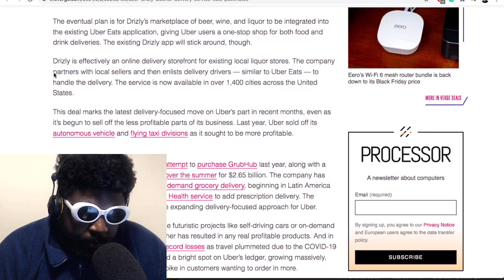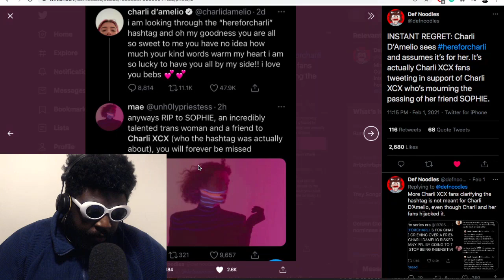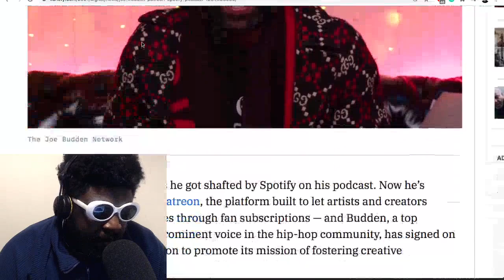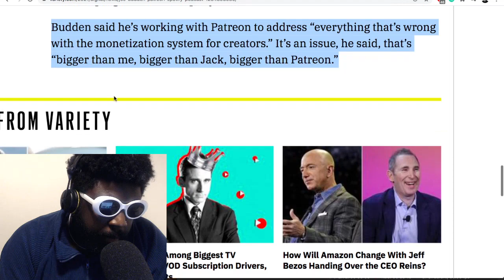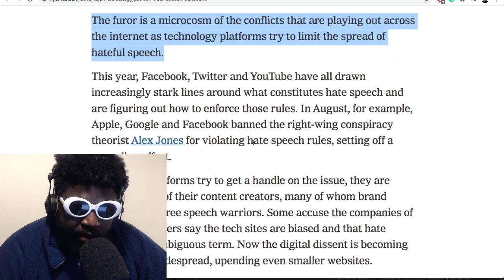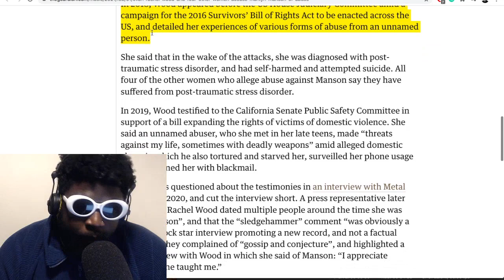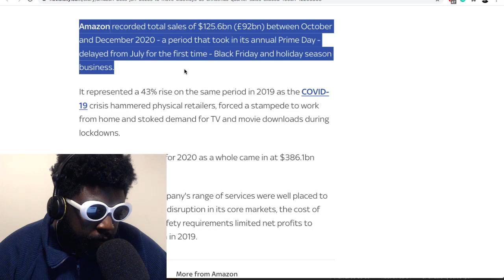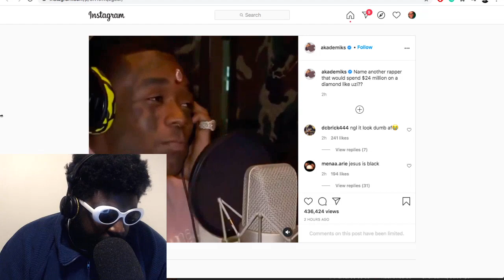Joe Budden joins Patreon, Charli D’Amelio, Lil Uzi Vert, Marilyn Manson and more... | TAZS #429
Agostinho rambles about Manchester United, dumb Premier League referees and VAR, Uber buying Drizly, Charli D’Amelio, Joe Budden Podcast joins Patreon, cancel culture and de-platforming, Evan Rachel Wood accusing Marilyn Manson of abuse, Lil Uzi Vert’s new diamond and more…